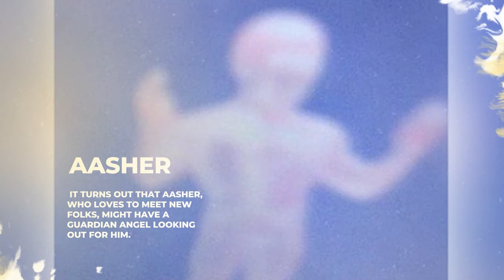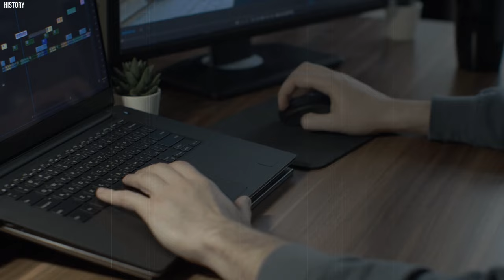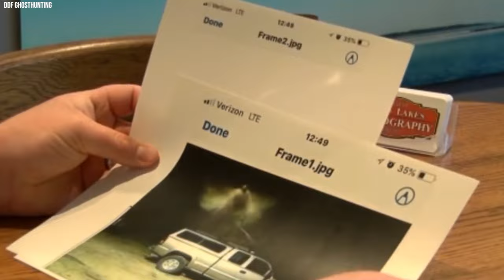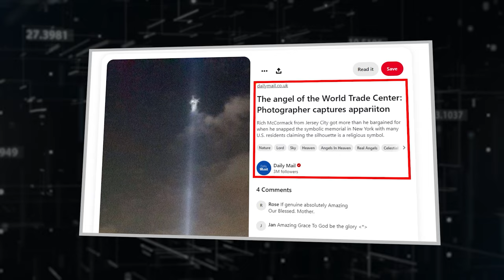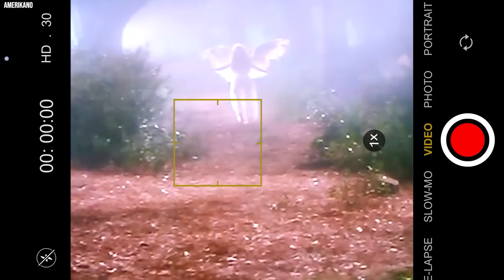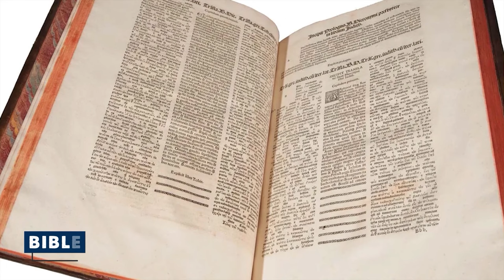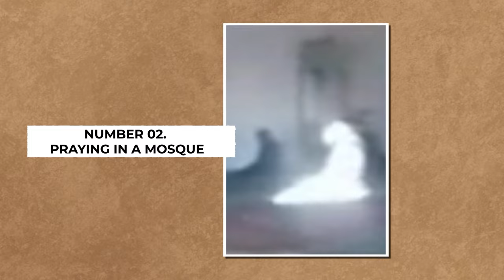20 TIMES GUARDIAN ANGELS CAUGHT ON CAMERA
20 TIMES GUARDIAN ANGELS CAUGHT ON CAMERA

Though most people associate angels with spiritual beings found in myths and religions, a lot of evidence is captured on camera suggesting that angels may actually exist. While most videos are fake, today, we bring you 20 of the most authentic clips that would give you the impression that angels are real. So be prepared for real-life sightings of angels and footage of them flying and even saving people in the nick of time.